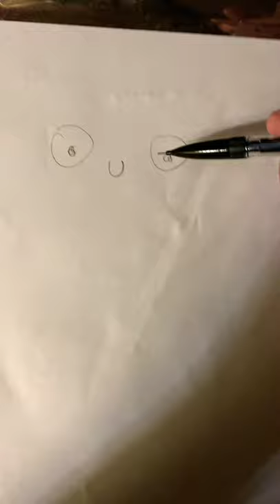How to draw eyes in the AOT art style